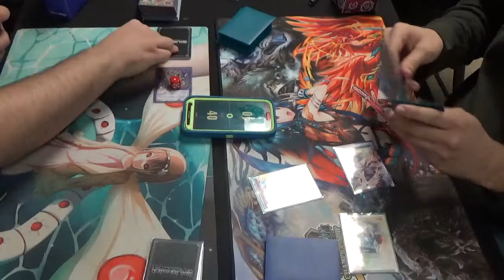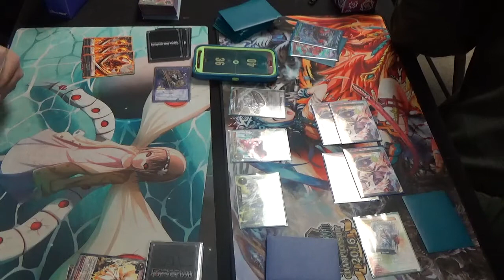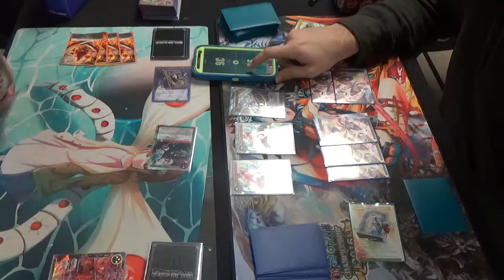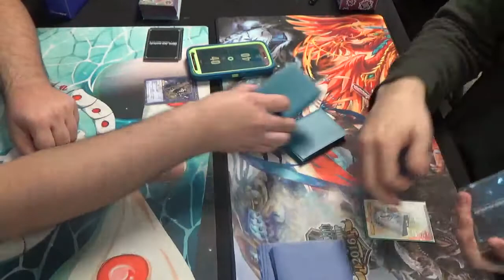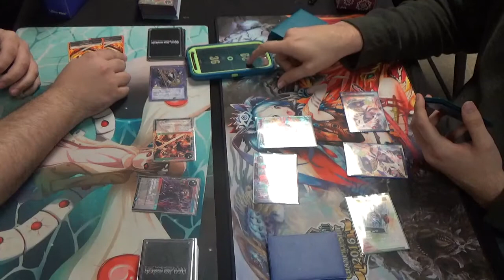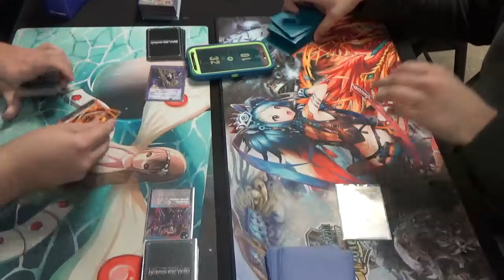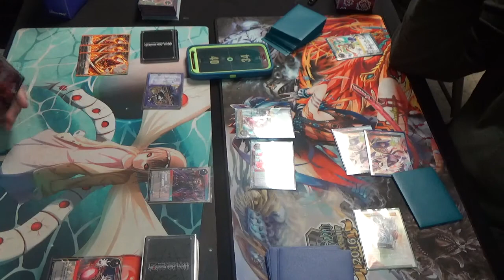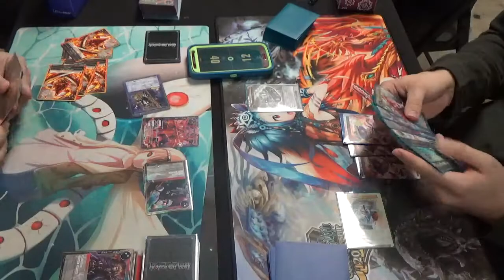Force of Will Aggro Book of Darkness vs Mid Range Book of Light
Hey all you force of will fans I'm sorry for the really bad glare in the video but you are still able to see one whole side of the game also the game is rather quick so I hope you enjoy! I also have a discord sever I recommond joining to be about to better communicate with me and the Tim Squad. Were we post beta version of our Deck Profiles as well as help other deck build if they ask for help! oh and I also back some pretty bad misplays in this video after I watched it trying to see if I can fix the glare T.T